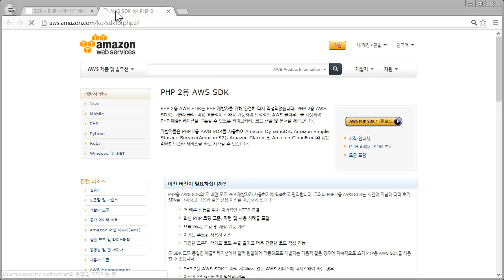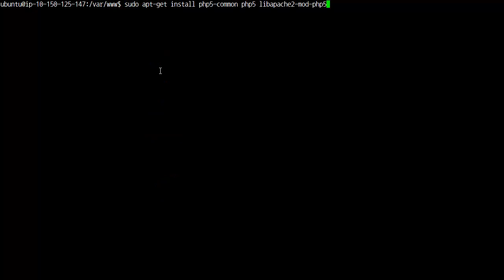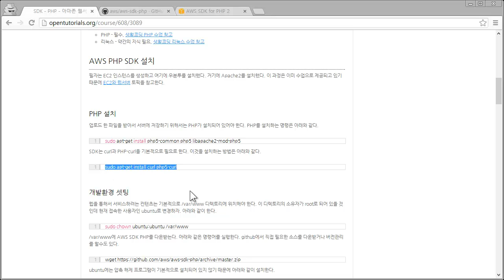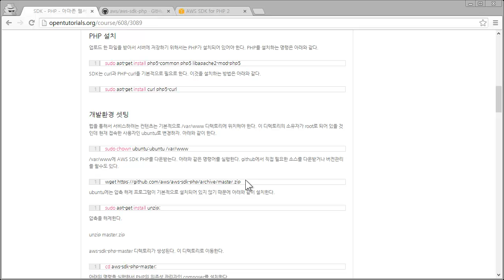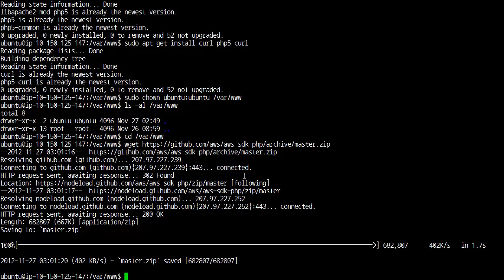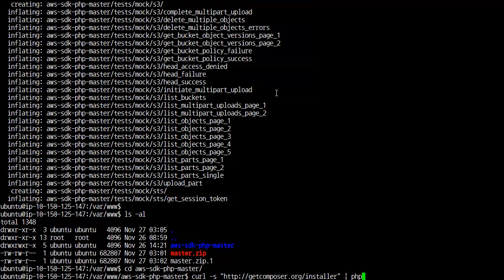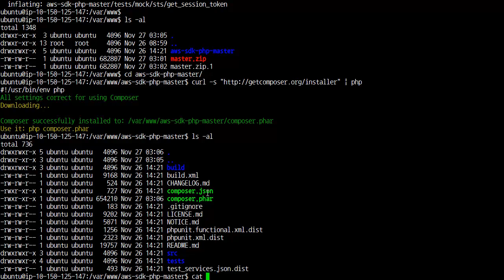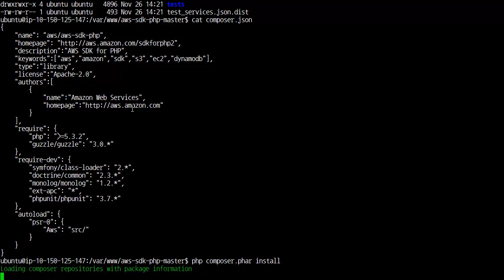아마존 웹서비스 SDK - PHP - 1 - 소개